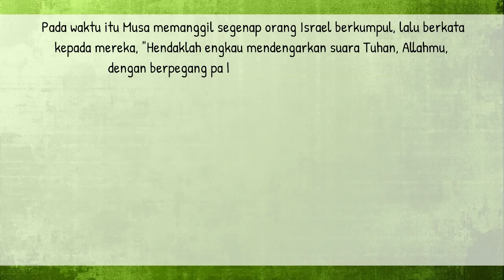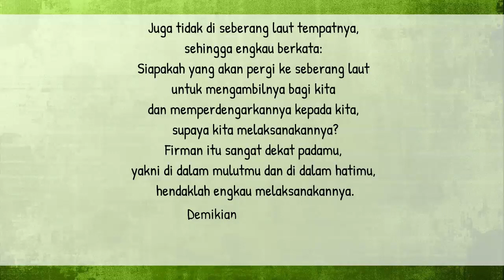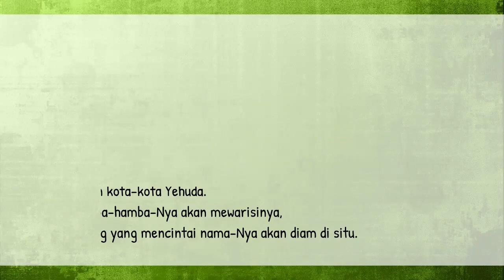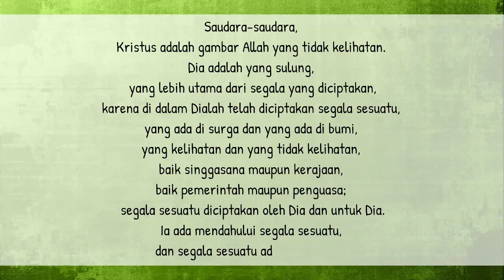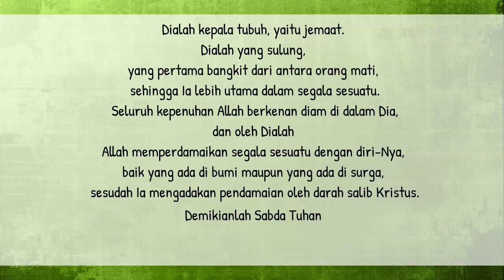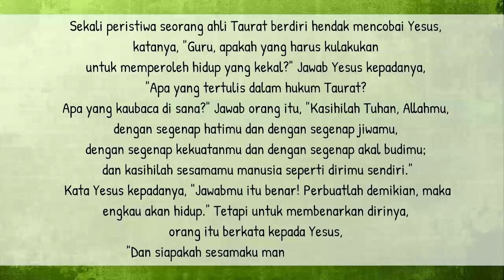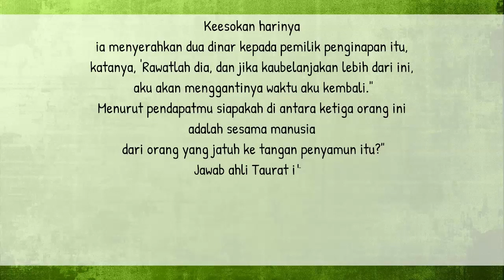Bacaan Liturgi 10 Juli 2022 - Minggu Biasa XV Tahun C | CATUR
Minggu Pekan Biasa XV
Warna Liturgi: Hijau
Bacaan I: Ul  30:10-14
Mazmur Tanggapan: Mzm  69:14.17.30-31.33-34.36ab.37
Bacaan II: Kol 1:15-20
Bait Pengantar Injil: Yoh 6:63c.68c